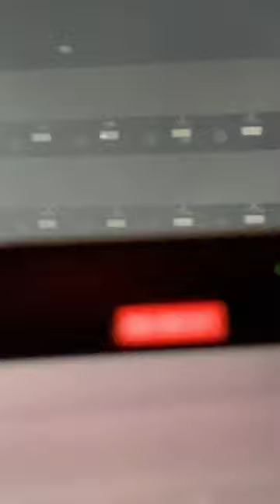Lazza fa salire sul palco Rafael Leão e Davide Calabria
Lazza durante il suo ultimo concerto al Mediolanum Forum di Milano del 30 Aprile 2023, a sorpresa ha fatto salire sul palco due giocatori e amici della squadra di calcio Milan di Serie A.
Stiamo proprio parlando del capitano Davide Calabria e dell’attaccante Rafael Leão.
Che cosa ne pensate? Eravate anche voi presenti al concerto insieme a noi? Ma soprattutto, tifate Milan? Scriveteci tutto sotto nei commenti

Se volete ascoltare o entrare a far parte dells nostra playlist ufficiale di Trapitalianoit su Spotify